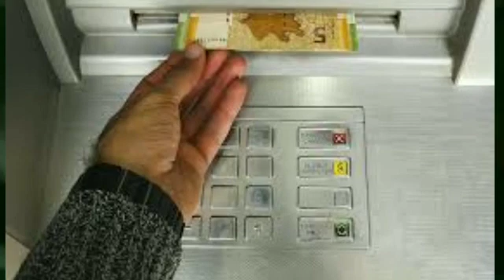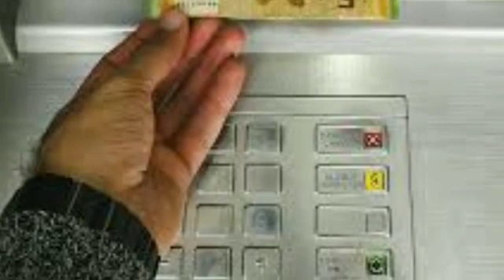Nazirlikdən AÇIQLAMA: 1, 2 və 3-cü qrup əlillərə AYLIQ TƏQAÜDLƏR